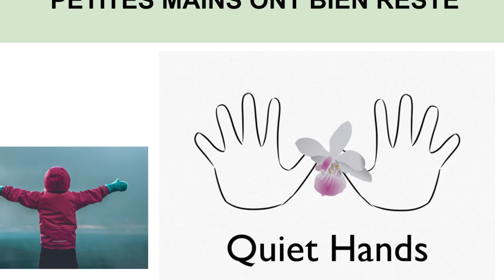lavez les mains/ Wash your hands, "LAVE LAVE" BY "Ma Mère"- Bubbli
A Song for washing hands in French/ Chanson pour laver les mains
Inspired by: Bubbli

A French song about handwashing and related vocabulary.
Printable lyrics in French/ English  are available inside the video